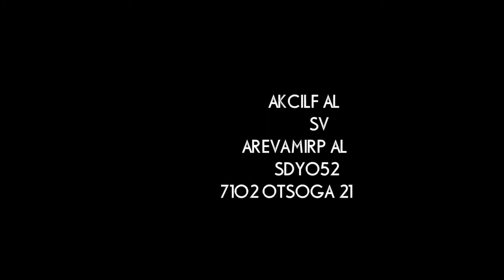LA FLICKA VS LA PRIMAVERA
LA FLICKA VS LA PRIMAVERA EN CARRIL WHITE GLOVE DE LAS VEGAS, NV